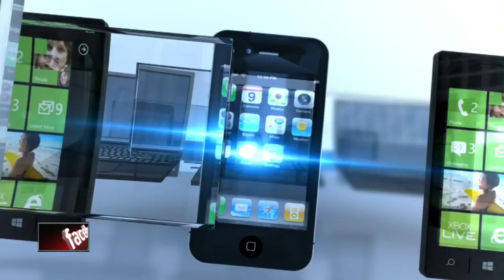3 jurors in theater shooting trial dismissed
The judge in the shooting trial granted a motion to release three jurors, who were exposed to media reports. Marshall Zelinger reports.